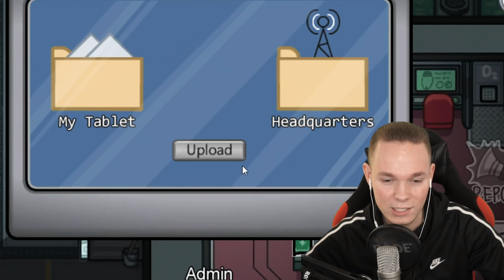MIT WAFFEN SCHIEßEN in Among Us!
Wir spielen mit der Waffen Mod und schießen Crewmates & Impostor ab!